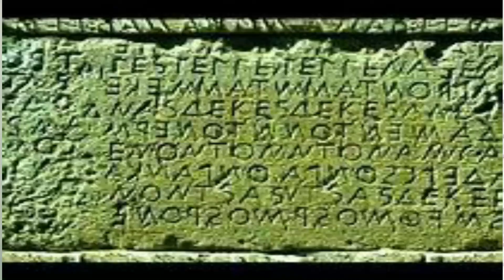####🔥🔥🔥 4 unknown mysteries 🤯of world🌠🌠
Hi all,am back again with some mysteric topic .watch and enjoy🥶🥶